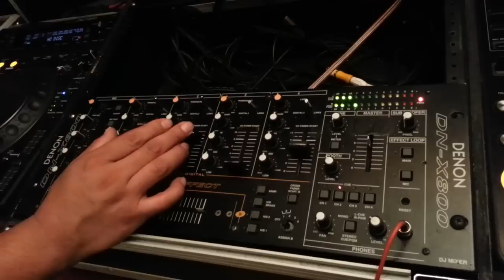Primicia. Dj Jesus Mix y Dj Jose Luis Sonido Yamador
practicando